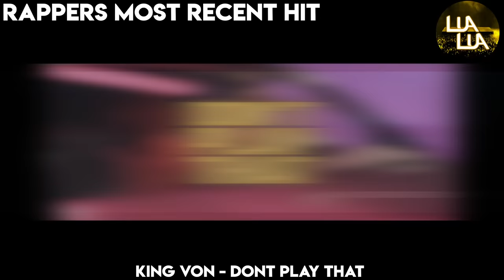RAPPERS FIRST HIT VS RAPPERS MOST RECENT HIT 2022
This video is  RAPPERS FIRST HIT VS RAPPERS MOST RECENT HIT 2022